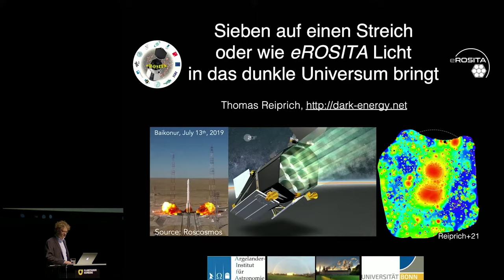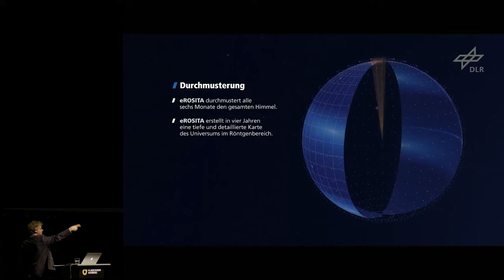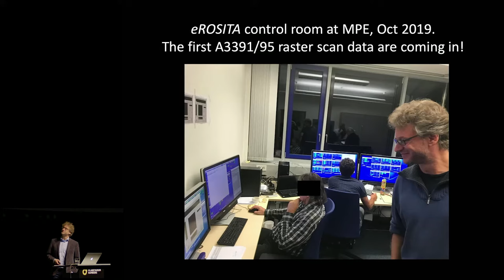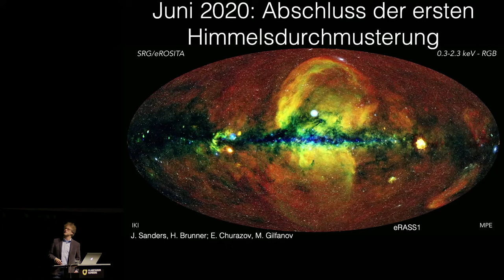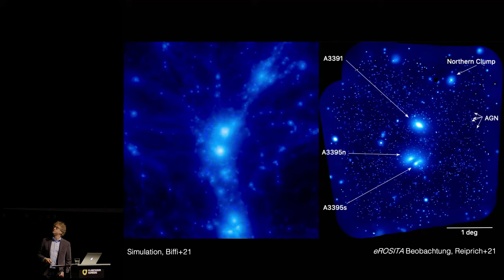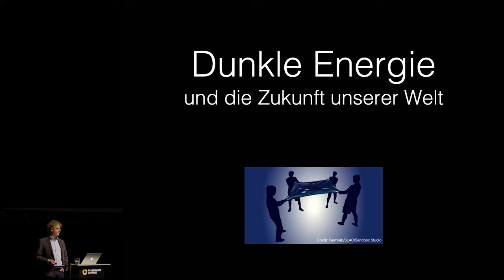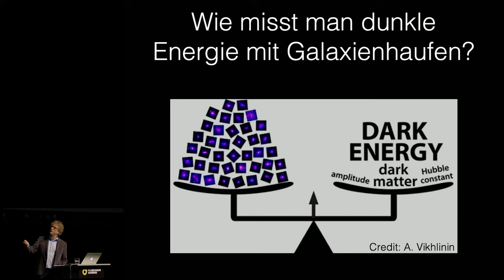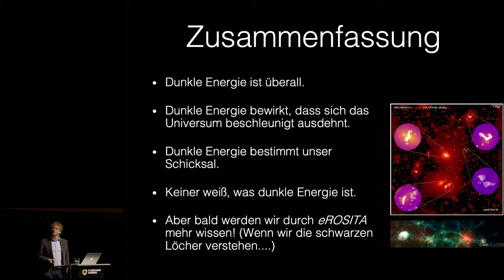Wie eROSITA Licht in das dunkle Universum bringt – Vortrag von Dr. Thomas Reiprich (16.12.2021)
Im Juli 2019 wurde das Röntgenweltraumteleskop eROSITA nach über 10 Jahren Entwicklungszeit erfolgreich gestartet. Bereits die allerersten Bilder zeigen, mit welch grosser Detailschärfe dieses neue Teleskop das Universum auf grossen Skalen vermessen kann, und welche großen Fortschritte wir uns davon erhoffen können. eROSITA wird die größten Objekte im Kosmos, die Galaxienhaufen, nahezu vollständig entdecken, sowie Millionen von supermassereichen schwarzen Löchern. Diese Informationen werden wir nutzen, um die Natur der dunklen Materie und der dunklen Energie im Detail zu untersuchen. In meinem Vortrag werde ich Aktuelles über eROSITA, Galaxienhaufen, schwarze Löcher, dunkle Materie und dunkle Energie berichten.

Thomas Reiprich ist Professor für Astrophysik an der Universität Bonn. Nach dem Studium der Physik und der Promotion in Astronomie mit Stationen bei der Universität Paderborn, Western Michigan University, Ludwig-Maximilians-Universität München, und dem Max-Planck-Institut für extraterrestrische Physik forschte er drei Jahre als Celerity Foundation Fellow an der University of Virginia. Seit 2004 ist er Gruppenleiter am Argelander-Institut für Astronomie der Universität Bonn – zuerst als Emmy Noether-Gruppenleiter, dann als Heisenberg-Professor und seit 2015 als regulärer Professor. Seine Arbeitsgebiete sind Galaxienhaufen, Kosmologie und Röntgenastronomie.

In der Vortragsreihe "eROSITA: Das heiße Universum und die Dunkle Energie" in Kooperation mit der Akademie der Wissenschaften in Hamburg.